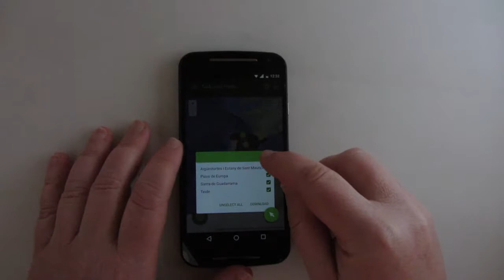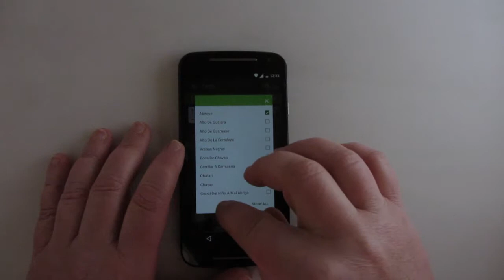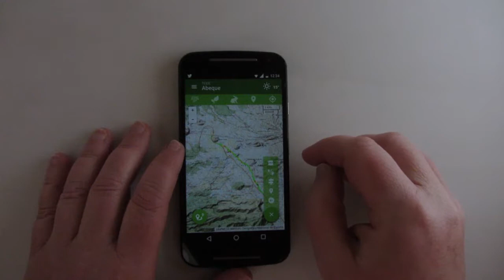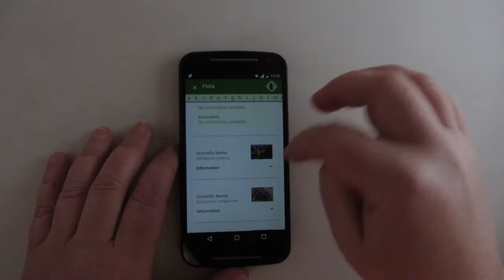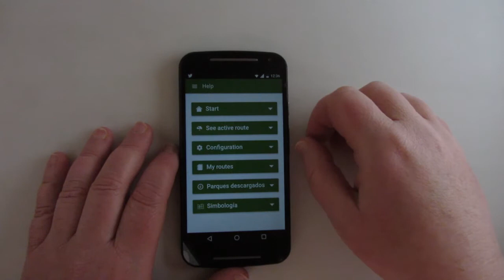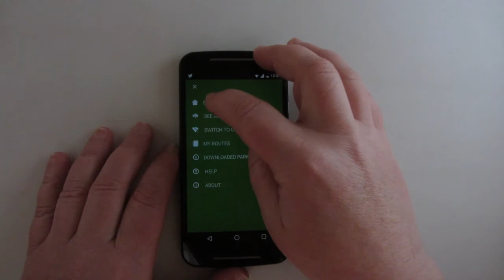National Parks of Spain, the app to discover Spain's most valuable natural spaces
National Parks of Spain is an application for iOS and Android devices that allows you to discover the Spanish national parks through its flora and fauna, its routes or its history. The first version of the app includes 4 national parks: Teide, Sierra de Guadarrama, Picos de Europa and Aigüestortes i Estany de Sant Maurici